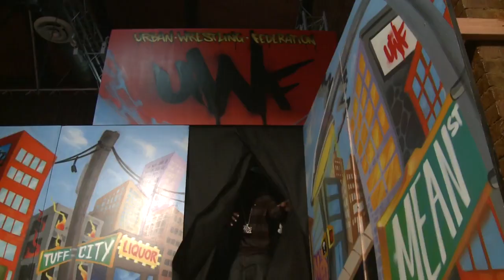Bryan & Vinny Review Urban Wrestling Federation - Thug Assassins (Part 4)